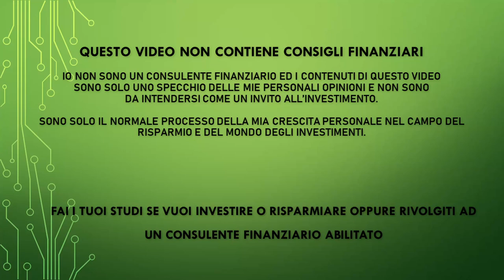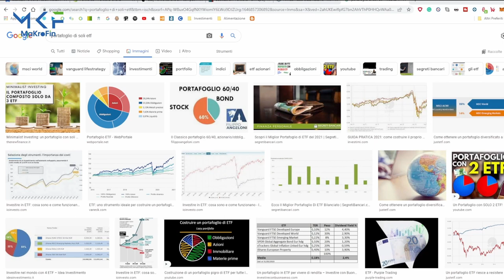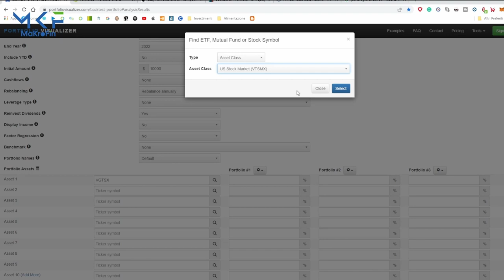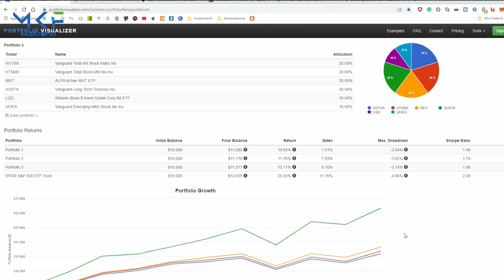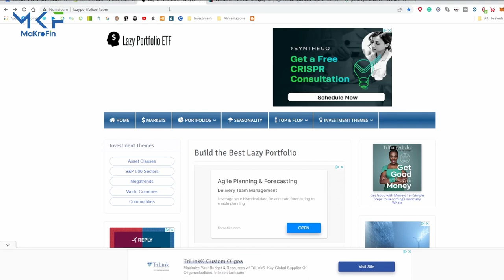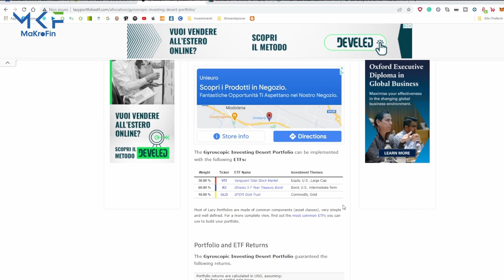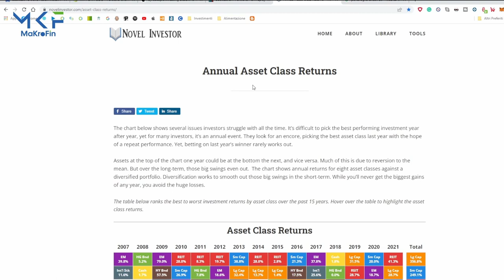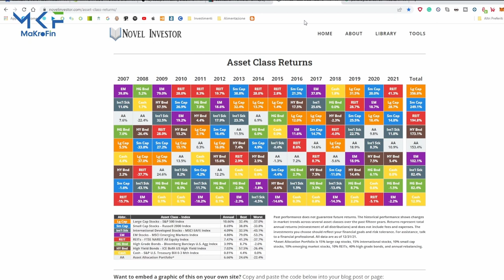Come creare un portafoglio ETF - Parte seconda - Crealo tu con questi Tool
LINKS VIDEO REGOLE PER COSTRUIRE UN PORTAFOGLIO PARTE SECONDA

PEER TO PEER REFERRAL:

✅ EvenFi-Criptalia: EvenFi.com/iorisparmio

tag=healthmefooditaly-21